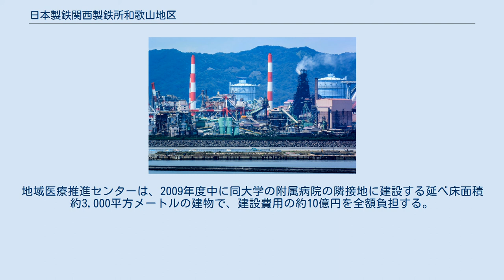日本製鉄関西製鉄所和歌山地区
日本製鉄関西製鉄所和歌山地区 地図 日本製鉄関西製鉄所和歌山地区（にっぽんせいてつかんさいせいてつしょわかやまちく）は、日本製鉄関西製鉄所の一部であり、和歌山県和歌山市と海南市の臨海部（和歌山湾）、大阪府堺市堺区にある日本製鉄の銑鋼一貫製鉄所。
更に和歌山地区（和歌山）、和歌山地区（海南）、和歌山地区（堺）に分かれている。
鋼管・鋼板を始めとする高付加価値の鉄鋼製品と鋼板素材（スラブ）を国内及び世界各地に送り出している。
従業員数は3,045 人（2019年3月31日時点）。
 2020年4月1日に、和歌山製鉄所が、尼崎製造所及び製鋼所と統合して日本製鉄関西製鉄所和歌山地区となったもの。
 日本製鉄関西製鉄所和歌山地区正門 1942年（昭和17年）に、「（旧）住友金属工業和歌山製鉄所」として操業開始。
第一高炉が完成した1961年（昭和36年）に鉄鋼一貫体制が確立して現在に至っている。
鹿島製鉄所が完成するまで、同社の主力製鉄所として機能し、2年ごとに高炉を新設して生産量を拡大してきた。
ピーク時の1970年（昭和45年）には高炉5基で約920万トンを生産し、和歌山市経済の象徴であった。
旧住金の関連会社は3万人もの社員を抱えており、和歌山市は全国有数の企業城下町（こちらも参照）と言われた。
（ちなみに1960年の和歌山市の人口は28万5155人） 1970年以降、鹿島製鉄所（1968年操業開始、年産約800万トン）への生産集約や需要低迷により断続的に減産が行われた。
その結果、1990年代以降は高炉2基体制となり、生産量も1998年には約270万トンまで落ち込んだ。
この時期には高炉などの設備の老朽化が進み、設備投資が行われなければ合理化による高炉閉鎖の可能性もあった（旧新日本製鐵は堺製鐵所等で高炉廃止を行っている）。
 この状況下で、中国の経済成長などによる鉄鋼需要の大幅な増加を受けて高炉を新設し、老朽化した高炉を停止するスクラップ・アンド・ビルドの方針が打ち出され、2000年代以降新高炉の建設が続けて行われた（詳細は後述）。
これらの経緯を経て、現在も旧住金側の主力製鉄所として機能している。
 2020年（令和2年）2月、米中貿易摩擦による景気悪化などを背景に関西製鉄所和歌山地区の高炉1基を休止することが決定された。
 1961年（昭和36年）、八幡製鐵の製鉄所として発足した。
同年操業を開始したのが形鋼を圧延する大形工場で、現在残る唯一の工場でもある。
1965年（昭和40年）には高炉が完成し、銑鋼一貫体制が確立した。
1970年（昭和45年）の新日鉄発足に伴い、同社堺製鐵所となる。
1980年代に入ると設備の縮小が相次ぎ、1984年（昭和59年）には2基あった高炉が1基のみとなり、翌1985年（昭和60年）には熱延鋼板の生産も終了した。
1990年（平成2年）には高炉と製鋼部門が休止し、銑鋼一貫製鉄所から形鋼の圧延工場へと縮小した。
 大形形鋼の生産拠点であり、H形鋼や造船用山形鋼、鋼矢板などを生産している。
製鉄所構内には日本製鉄グループの大阪製鐵堺工場があり、同工場では電気炉によって製鋼作業が行われている。
 事業の縮小で生じた高炉・原料ヤード等の跡地は再開発され、企業の工場や物流拠点が新たに建っている。
 第4高炉 1967年3月の火入れ後、数次の改修を経て、新第1高炉が稼働した2009年まで使用された。
三次改修後の火入れ（1982年2月23日）以降、2009年7月11日の吹き止めまで連続10,001日（27年4ヶ月）稼働し、世界最長を記録した。
後述の通り、この記録はのちに更新されている。
 製鉄所のシンボルである高炉は、一度火入れをすれば摂氏2,000度にも達する高温状態を維持し続けなければならず、その分痛みも激しいため定期的に大規模な改修工事が必要となる。
24時間体制で操業する巨大設備である高炉において、世界一の長寿を達成したのが和歌山製鉄所の第4高炉である。
 当初、第4高炉の三次改修では、改修後7年間稼動させる計画であったが、定期的な延命診断と必要に応じた補修を行い、高炉の稼動継続を可能にする新たな設備・操業技術を開発することで、世界記録を達成した。
想定の3倍を越える稼動を可能にしたのは、常時15名程度の横断チームが行っている地道な工夫があり、これら数々の技術は国内外の鉄鋼会社に供与され、多く...